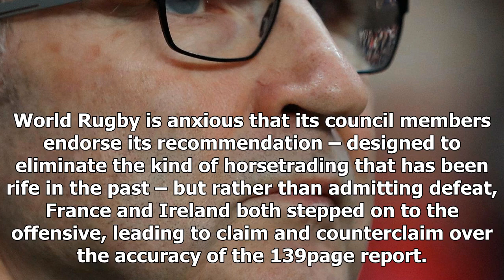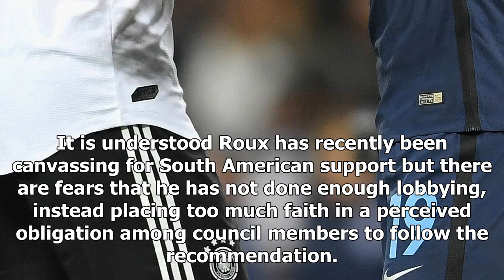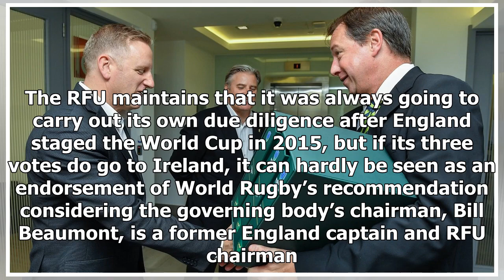Ireland’s last-ditch lobbying has south africa in a sweat over 2023 world cup 2017